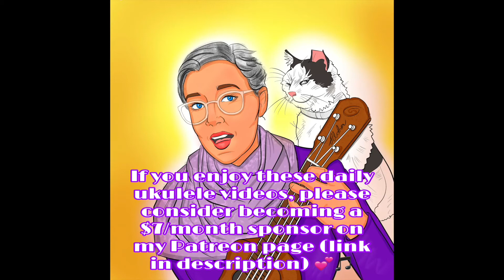ALL I OWE IOWAY (A. J. Freeman ~ Day #442)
ALL I OWE IOWAY
(Richard Rodgers/Oscar Hammerstein II)
Back to State Fair!!

Also: In search of $7/month supporters- please keep these daily songs going in 2021! (and while you are there, please make a song request!) :